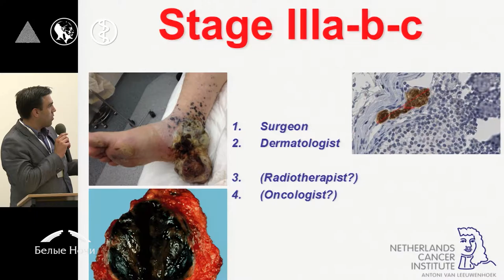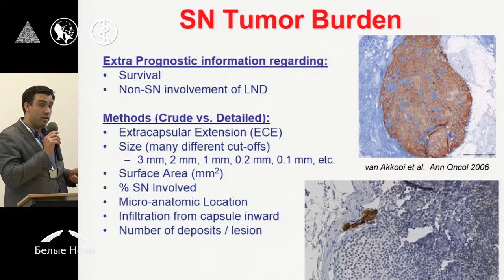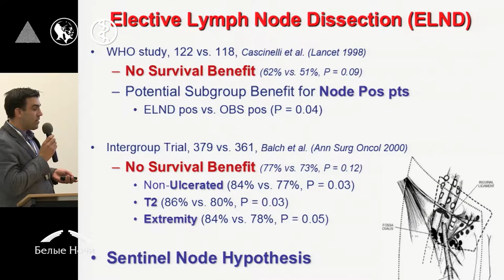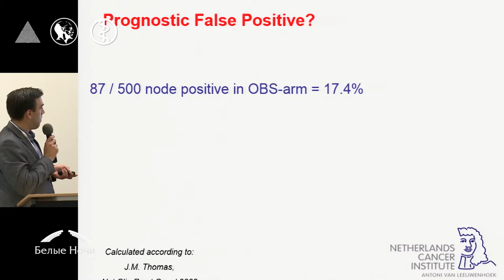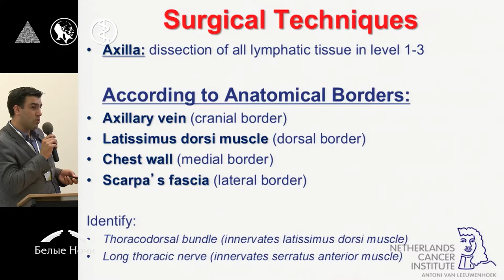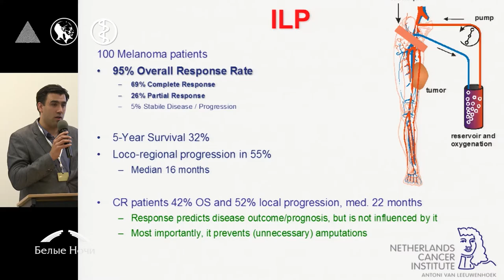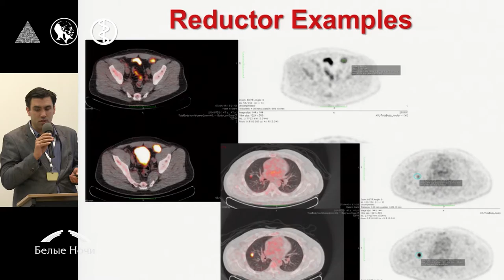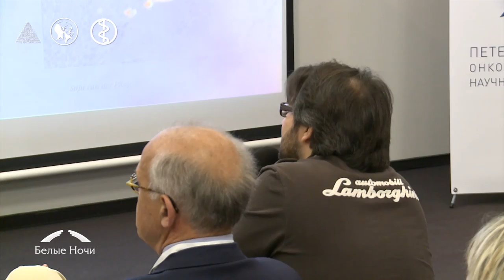Хирургия меланомы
Alexander van Akkooi (Амстердам, Нидерланды)
Европейская школа онкологии «Меланома»